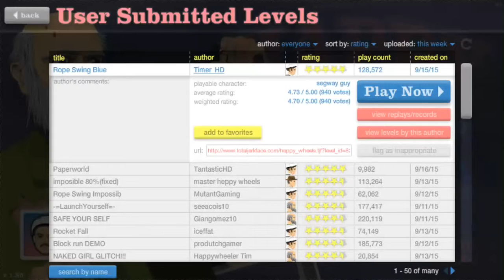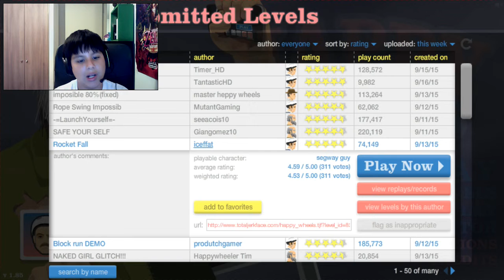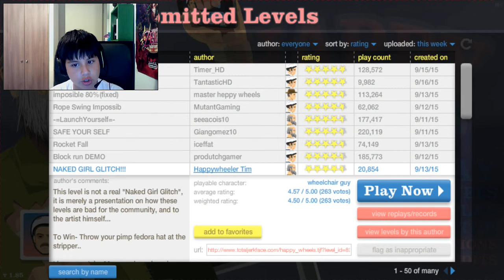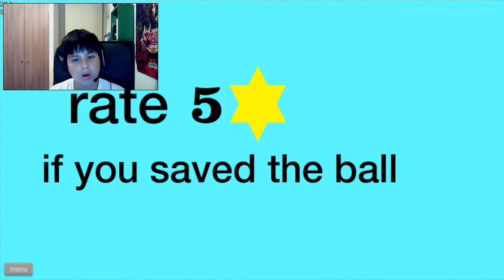¡MI PIERNA! |Happy Wheels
Mi NIETA